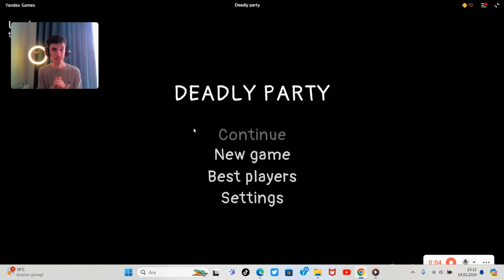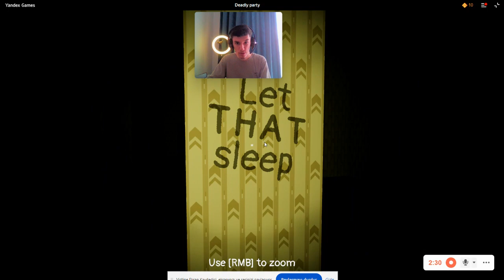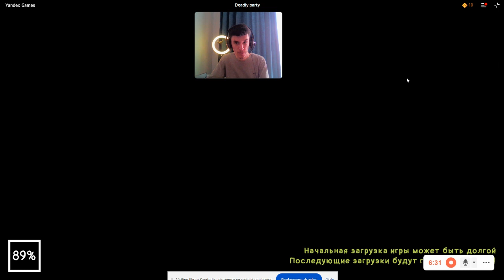BACKROOMS KAÇIŞ - Deadly party - The Backrooms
Merhaba Ben Hakan Güler , Oyun kanalıma hoşgeldiniz. Bugün Sizlerle  The Backrooms Oyunu Oynuyorum.

- İyi Seyirler ..